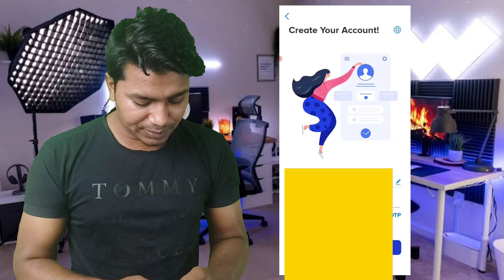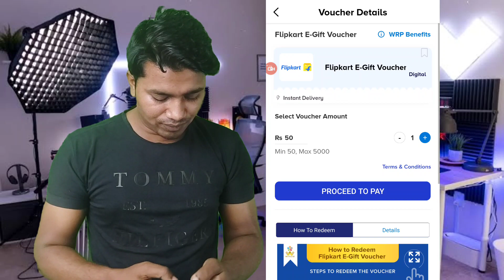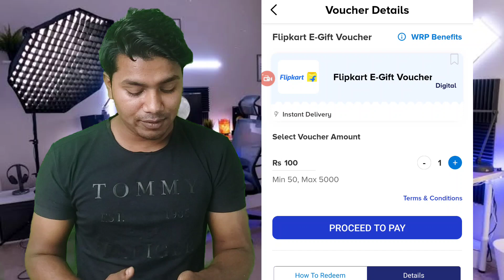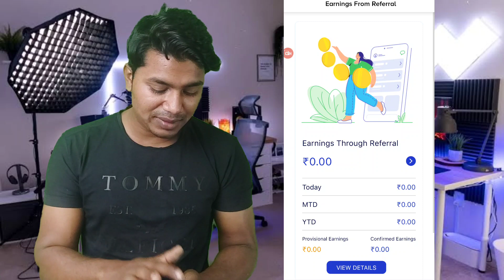🤑₹50000/-😱 Amazon and Flipkart gift card earning | Amazon gift card earning apps | Vipin YouTech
🤑₹50000/-😱 Amazon and Flipkart gift card earning | Amazon gift card earning apps

This video is about free Amazon & Flipkart, Google Play gift card. Get to know about how to get Amazon & Google Play gift card for free and about free Amazon gift card kaise paye.

free flipkart gift card app

how to earn free amazon vouchers free amazon gift card earning app
free amazon gift card new application free amazon gift card kaise le